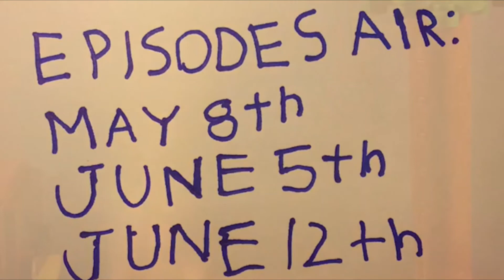2021 Beaver Queen Pageant - Shave the Dates